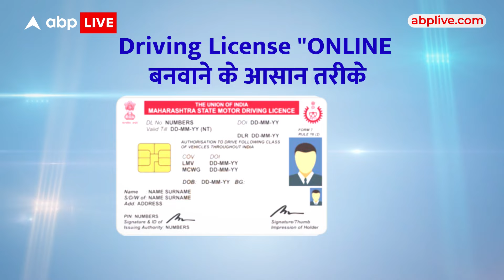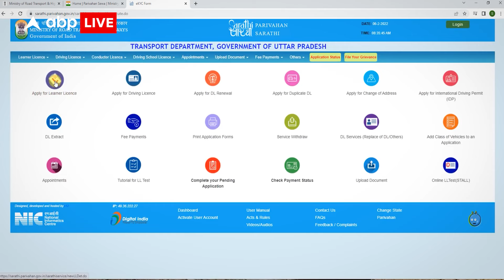घर बैठे-बैठे 7 दिनों में मिल जाएगा Driving Licence, कैसे करना होगा अप्‍लाई, जानिए पूरा प्रॉसेस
भारत सरकार ने अब ड्राइविंग लाइसेंस बनाने का प्रॉसेस डिजिटलाइज कर दिया है. आप लर्निंग लाइसेंस के लिए ऑनलाइन आवेदन कर सकते हैं